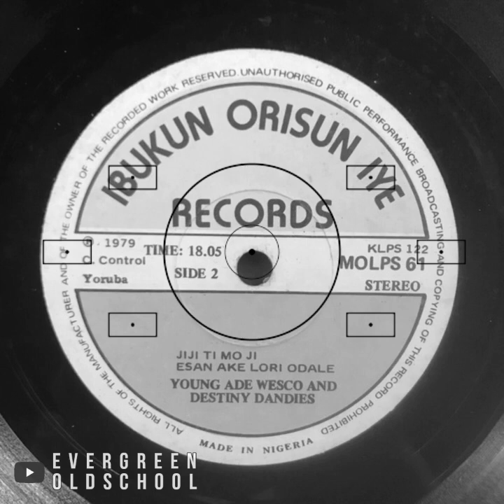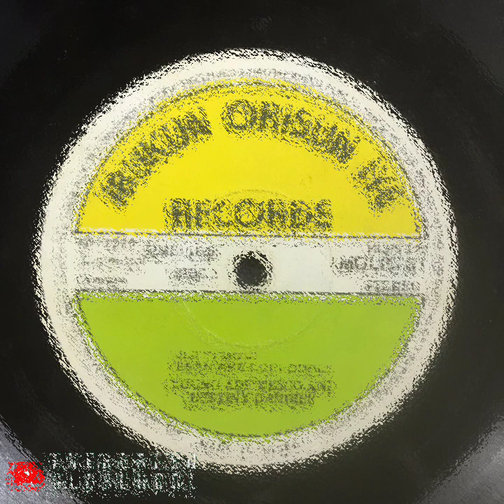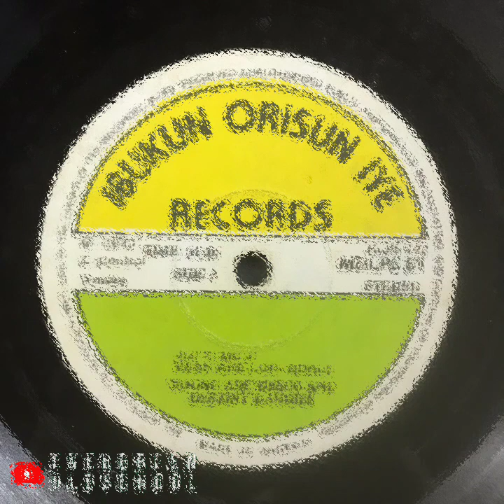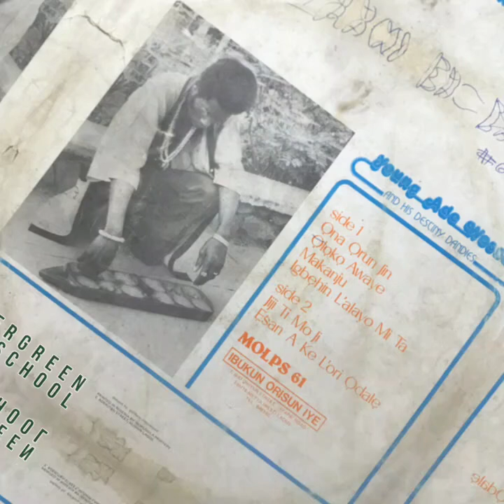Young Ade Wesco - Jiji Ti Mo Ji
Artist - Young Ade Wesco
Album - NO LEFT TURN
Track - Jiji Ti Mo Ji
Genre - Juju
Label - Ibukun Orisun Iye Records
Released - 1979

Timestamps:
00:00 Jiji Ti Mo Ji
13:30 Esan A Ke L'Ori Ọdalẹ